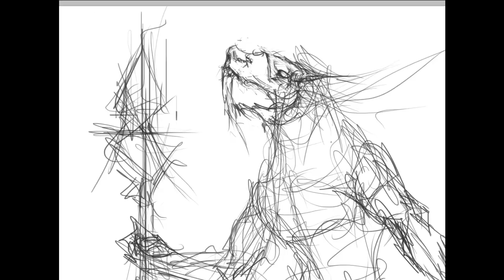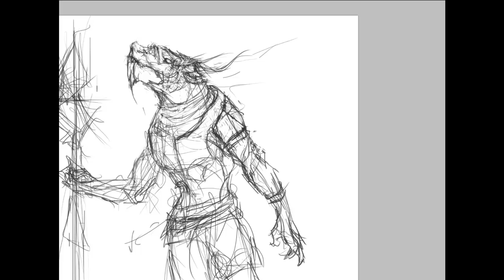Charr Shaman Speed Art By: Athavan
Inspiration From Guild Wars 2